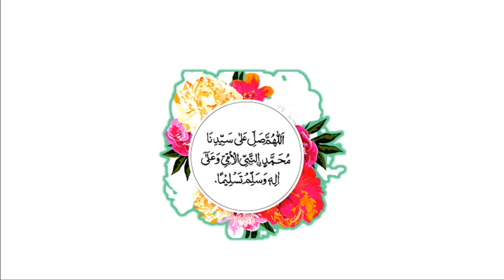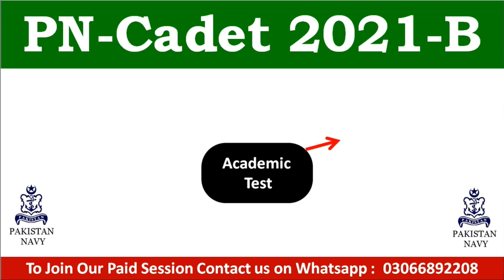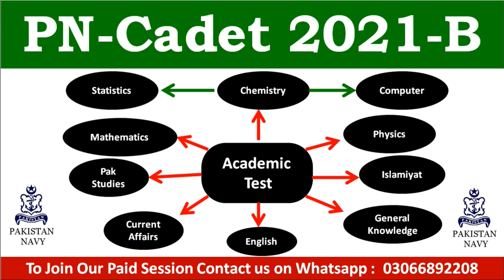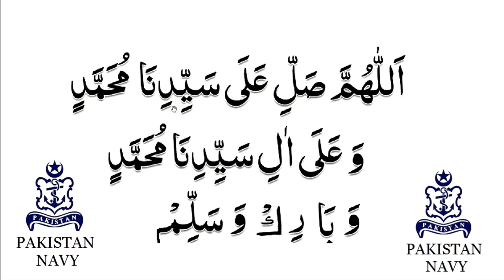PN-Cadet 2021-B Initial Test Pattern/Syllabus/Mcqs | PN-Cadet 2021-B Initial Test Preparation